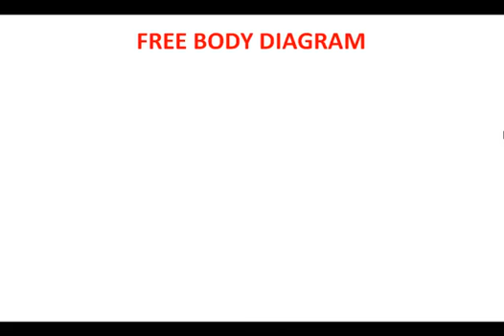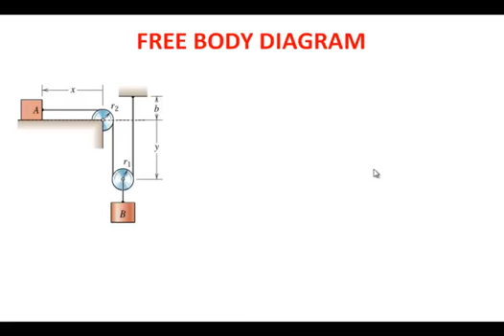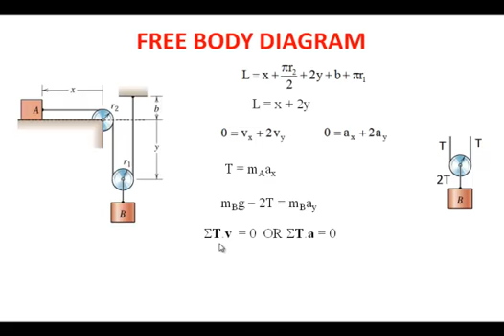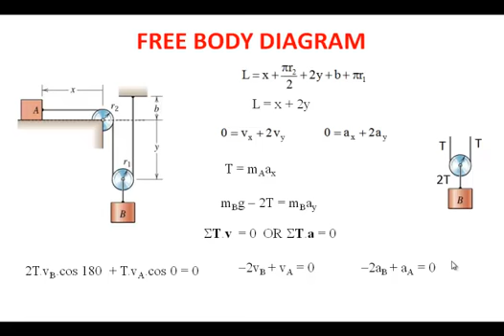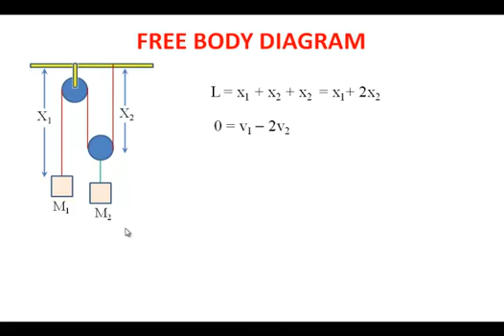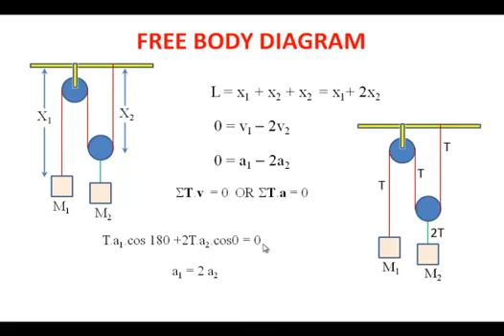FREE BODY DIAGRAM for CLASS XI PART 04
Here we talk about constraint motion. Also discussion on moving pulley system